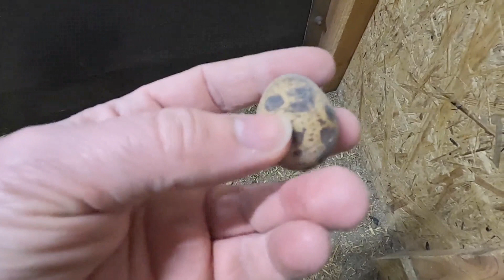Wachteln brüten - Zuchtgruppe, Wachtel-Bruteier sammeln und Brutvorbereitung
Wenn auch recht spät im Jahr und mittlerweile streckenweise schon frostig, will ich noch eine Wachtel-Brut beginnen. Nach der Zusammenstellung meiner großen Zuchtgruppe braucht es nun eine Probebrut, um zu schauen, ob eine solche große Wachtelgruppe gute Befruchtungsraten gibt und, ob die Wachteln überwiegend vom Farbschlag dunkel-wild sein werden.
Dazu habe ich in den letzten Tagen schon angefangen, Wachtel-Bruteier zu sammeln.

❤️ Wachtelfutter- und Zubehör-Shop (für Bestellungen über diesen Link bekomme ich eine Provision - herzlichen Dank)